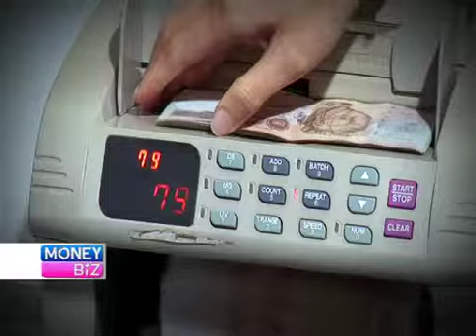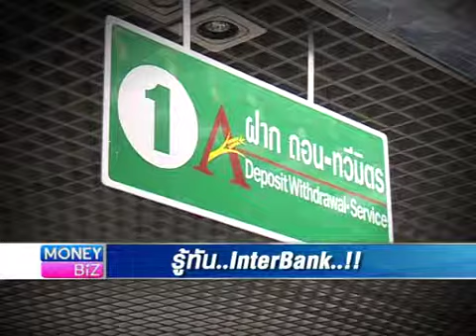MoneyBiz_Scoopรู้ทัน..InterBank..!!_210257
การกู้แบบ"InterBank"คืออะไร? คิดว่าคงมีหลายคนที่ยังสงสัยอยู่ว่ามันคือการกู้ในลักษณะไหน? แล้วจะมีผลอย่างไร? เรารวบรวมมาอธิบายให้คุณผู้ชมได้ทราบถึงวิธีการกู้แบบ InterBank..แล้วค่ะ..และคุณผู้ชมสามารถติดตามรับชมข้อมูลข่าวสา­รการลงทุนต่างๆได้ที่รายการ Money Biz เป็นประจำทุกวันจันทร์-ศุกร์ เวลา 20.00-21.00 ทางสถานีโทรทัศน์ Money Chanel True Vision 14